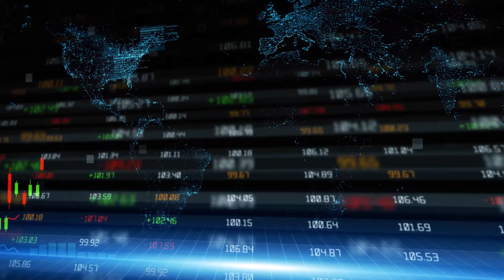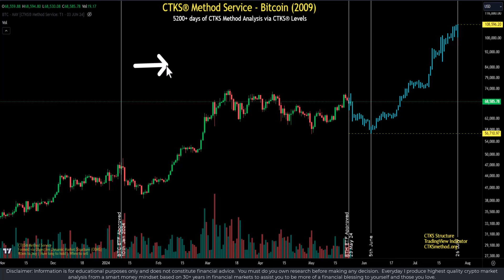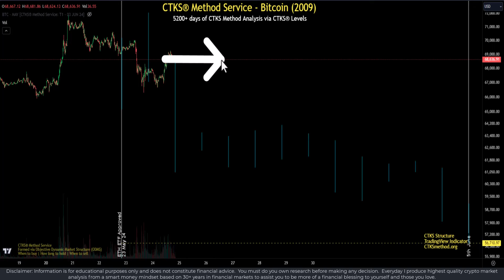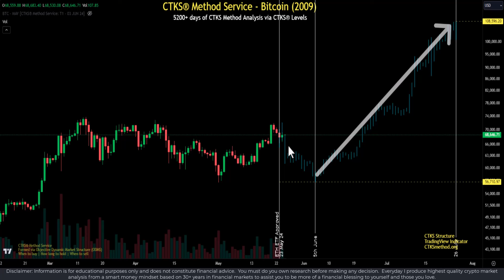Bitcoin to drop before rallying. Knowing your levels is vital [CTKSMethod Bitcoin BTC]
Bitcoin price projection.